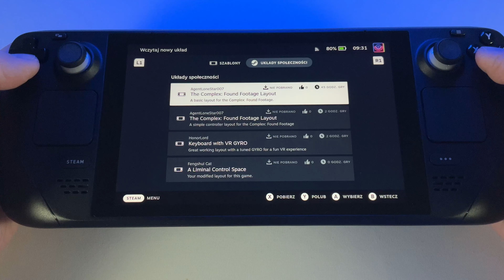The Complex Footage | Steam Deck 4k60